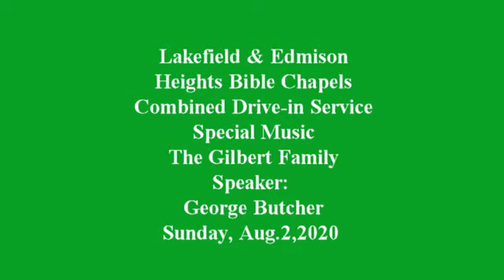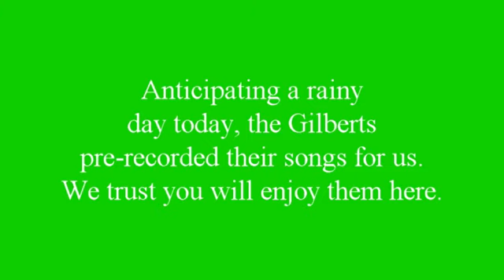HVDC 8 2 20 v 1. 2